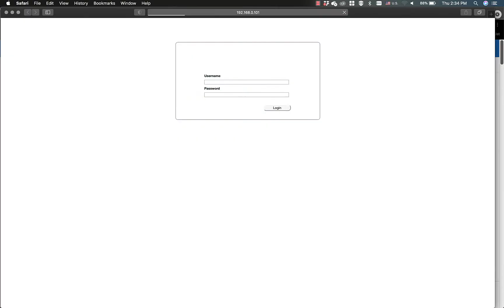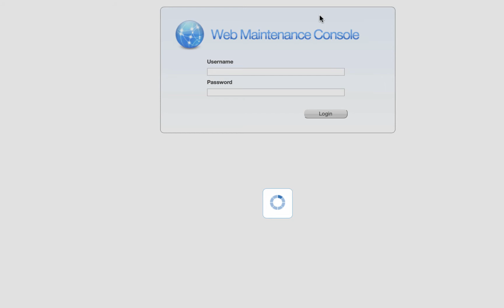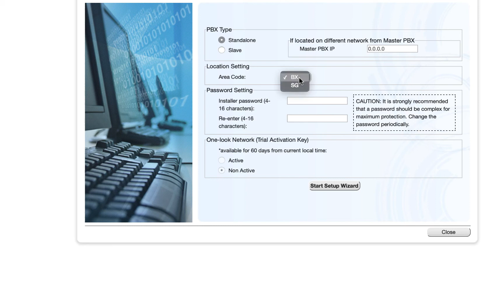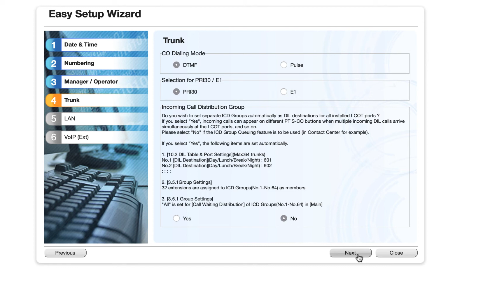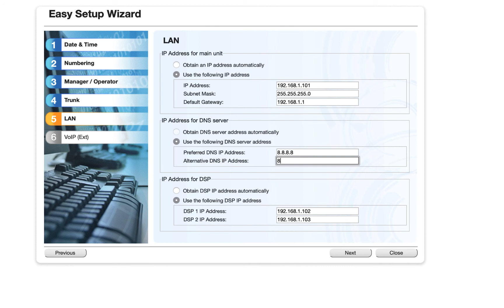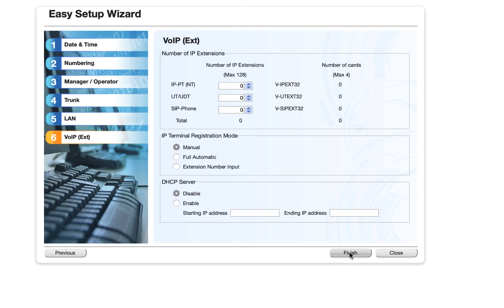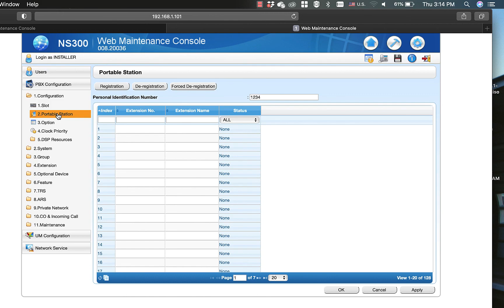Panasonic kx ns300 installation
- Turn off the switchboard power -- Turn the switch to System Initalize --  Power on the switchboard -- Run light blinks green 3-5 times -- Turn the switch to Normal and the switchboard will automatically reset to default

-  Login EPABX with help of Browser and IP Address (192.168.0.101)
User- INSTALLER in Capital Letter
Password- 1234 (By Default)
- Click on Install
Enter your Password
- Click on Start Setup Wizard
Set the Time Zone and Date/Time
- Click on Next
- Select the CO Access No (Dial "0")
Select Numbering Plan
- Click on Next
- Set the Manager Extention
Click on Next
- Select the CO Dialing Mode (DTMF)
Click on Next
- Configure IP Address
Click on Next
Click on Finish